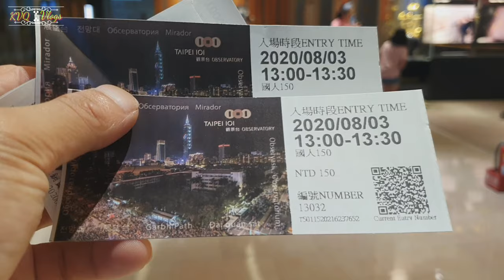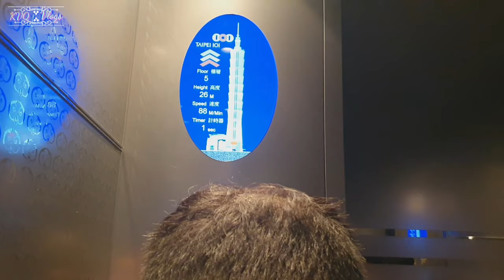CÁCH ĐI LÊN ĐỈNH TÒA NHÀ 101 TAIPEI TAIWAN | NGẮM THÀNH PHỐ ĐÀI BẮC | KVQ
CÁCH ĐI LÊN ĐỈNH TÒA NHÀ 101 TAIPEI TAIWAN | NGẮM THÀNH PHỐ ĐÀI BẮC | KVQ 101taiwan 101taipei kvq #101
hôm nay mình sẽ đi lên tầng cao nhất của toà nhà 101 taipei Ttaiwan để ngắm cảnh toàn thành phố đài bắc ,mọi người cùng mình xem thế nào nhé ?
KVQ Vlogs là kênh về trải nghiệm ,khám phá ,du lịch ,thử thách ,tìm hiểu cuộc sống quanh ta .mọi người thấy hay hãy ấn like và đăng ký để giúp mình có động lực làm video chất lượng hơn nhé , yêu tất cả mọi người . kvq kvqvlogs KVQ Vlogs is a channel for experiencing, exploring, traveling, challenging, exploring the life around us. Everybody see or sign up and sign up to help motivate them to make quality videos. everybody . gmail : FB fanpage đăng ký hoặc xem video khác